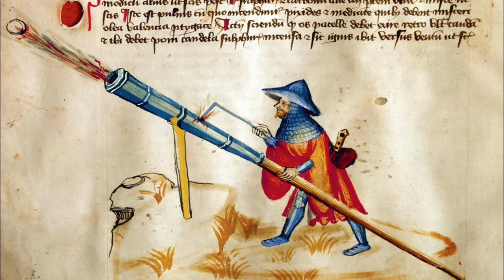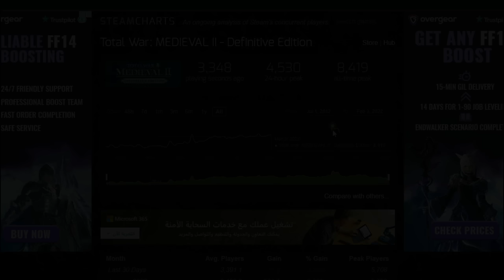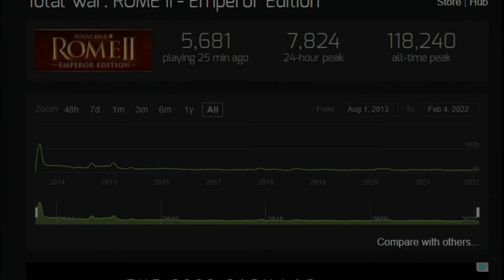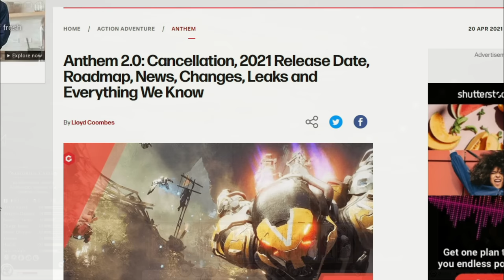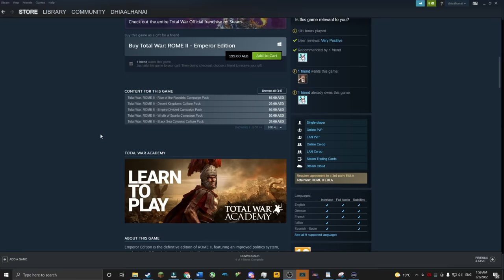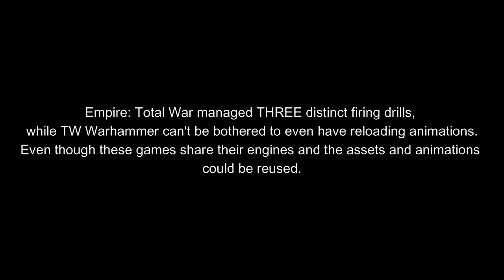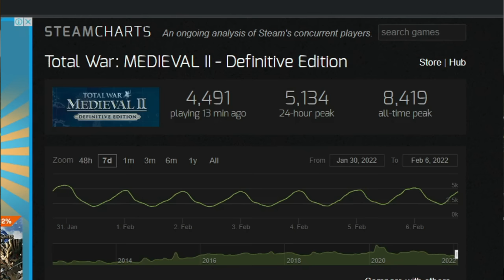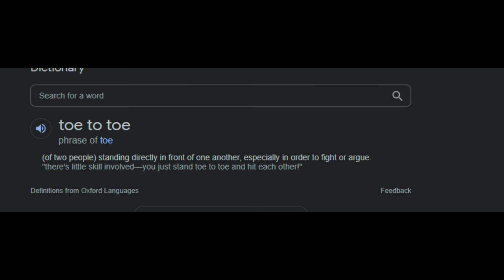Total War: Fall of a Franchise (Gameplay Analysis)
A story of a franchise that started out like no other and its interesting journey...

0:00 From Shogun to Medieval 2
13:20 Wasted Potential - Empire: Total War
25:20 Hope Restored - Shogun 2
31:00 Paradigm Shift - Rome 2
40:26 Putting Rome 2 to the Test
58:30 An Example of Actual Gameplay
1:07:25 Rome 2's Legacy - Attila
1:23:10 The Decline Continues - Warhammer
1:28:40 Marketing Deception - Three Kingdoms
1:36:40 Dismantling Counter-arguments
1:44:40 List of Cut Features
1:51:30 CA Lacks Faith in their Own Games

My PC specs:
CPU: Intel Core i7 10700F, 8-core, 16-thread, 2.9GHz (stock), 4.6 GHz (turbo boost)
CPU Cooler: Artic Freezer 34 Esports Duo, Tower Cooler w/ 2 120mm fans
GPU: GIGABYTE GeForce RTX 2060 OC 6GB
Motherboard: GIGABYTE B460M DS3H m-ATX
Memory: 32 GB (4 x 8GB) DDR4 3000 MHz G. Skill Trident Z
Internal Storage (2.5TB):
-Intel M.2 NVMe SSD  512GB
External Storage: WD Elements 5TB HDD
PSU: EVGA 600W 80-Plus Gold
Case: NZXT H510 Elite (White) Mid-tower ATX with 4 case fans

Peripherals:
Logitech G915 TKL Keyboard
Displays:
-MSI Optix G241VC (24", 144Hz, 1080p)
-ASUS ProArt PA248QV (24", 75Hz, 1200p)
Gamdias Optical Gaming Mouse

Software used for making videos:
Wondershare Filmora 9 (editing, rendering)
Wondershare FimoraPro (color correction & cleaning, sound design)
Canva (thumbnails)